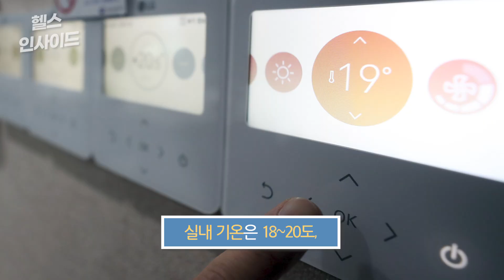[헬스인사이드] 비 오면 “아이고 머리야” 호르몬 심술부리는 이유 / 머니투데이방송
갑자기 생긴 두통에 골머리를 앓는 분들이 많으실 텐데요. 병원을 찾아가도 딱히 문제가 없다고 해서 답답하실 겁니다. 이럴 때 의심해봐야 할 것이 있죠. 바로 ‘기상병’입니다.

요즘처럼 비가 자주 내리는 봄에는 기상병을 의심해볼 필요가 있습니다. 비가 내리거나 태풍이 오기 전 가장 많이 호소하는 증상은 두통입니다. 매일 매일의 기상 조건 변화로 인해 발생하는 기상병은 하루 또는 며칠 단위로 일어난다는 특징이 있습니다. 두통을 비롯해 현기증, 이명, 관절통, 불안증, 우울감, 부종, 피부 가려움증, 졸음, 목 통증, 기관지천식, 신경통, 치통, 예전 상처의 욱신거림 등 증세는 매우 다양합니다.

아나운서: 선소연
영상콘텐츠: 김예은
기사콘텐츠: 김종일
기획: 강인형
총괄: 정미경
제작: MTN 머니투데이방송